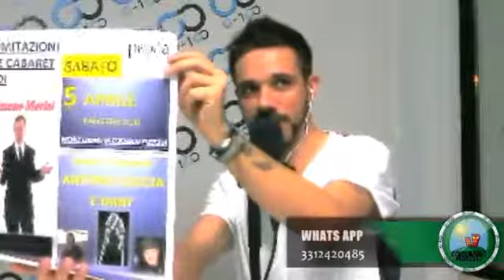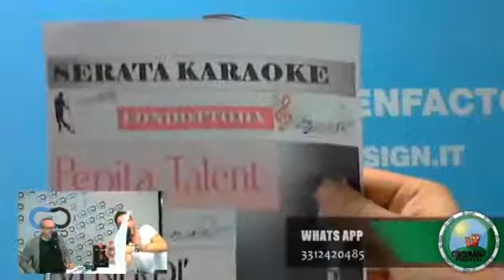SIMONE MERINI OSPITE A "CONDOMINIO PERSICETO" SU "C-100 WEB TV" (2014)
SIMONE MERINI OSPITE A "CONDOMINIO PERSICETO" SU "C-100 WEB TV", TRASMISSIONE ANDATA IN ONDA IN DIRETTA MARTEDI 18 MARZO 2014, IDEATA E CONDOTTA DA CARLO PICCINNO.